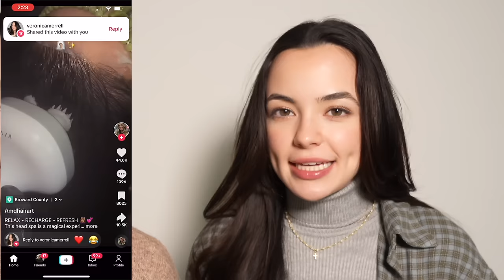Trying The Viral Scalp Spa - Merrell Twins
We’ve seen so many viral TikTok videos of people trying a scalp spa so we try doing the viral scalp spa at home!